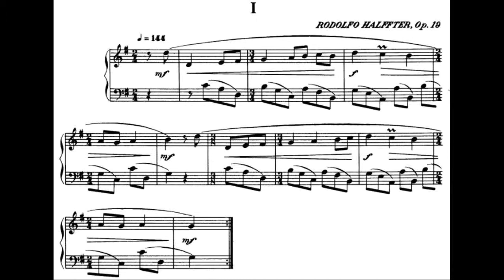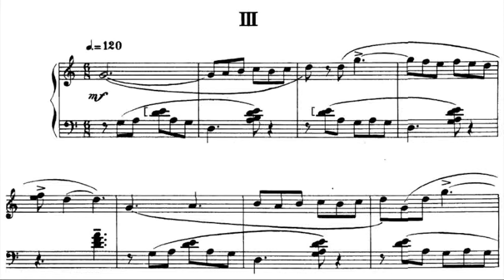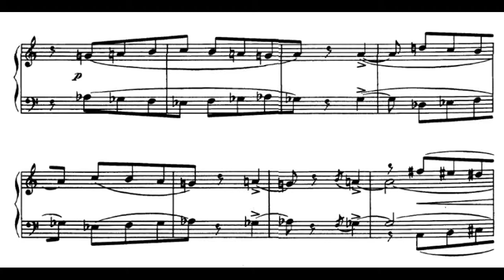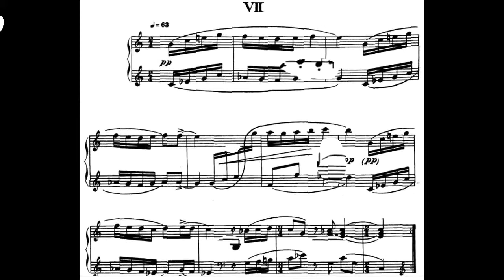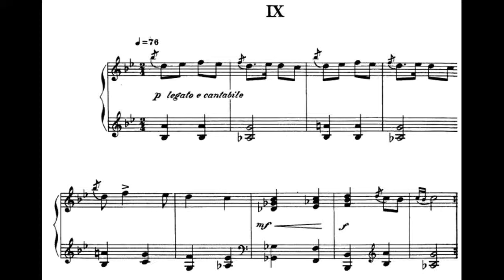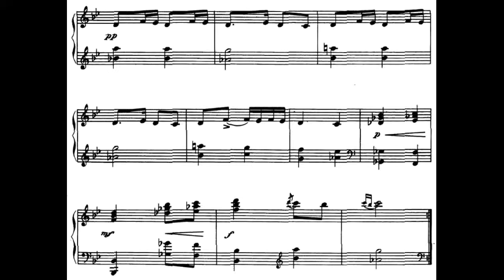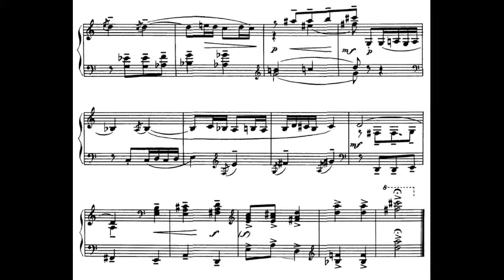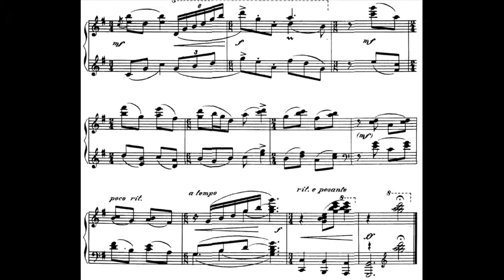Rodolfo Halffter - Once Bagatelas, Op. 19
Rodolfo Halffter (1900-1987) was a Spanish composer, son of a German father and a Spanish Catalan mother, the brother of the composer Ernesto Halffter. During the Spanish civil was, Ernesto took sides with Franco, whereas Rodolfo took side with the Republicans. After the victory of Franco in 1939, Rodolfo had to flee to Mexico where he went in exile and eventually became the 'father of Mexican serialism'. Yet he returned to Spain on several occasions, being awarded Spain's highest musical award in 1986.

I love these Bagatelles with their gentle, ironic bitonality and dissconance, and their eclectic blend of stylistic influcences. There's Falla, Mompou, Bartok, Milhaud, Stravinsky, Scarlatti, and a hint of Spanish renaissance. And yet they sound entirely fresh and natural. I like composers who don't need tons of notes to make their point.

The recording was made on my Gaveau grand on dec 5, 2009.

00:19 No. 1 in G major
01:29 No. 2 in E minor
02:42 No. 3 in G major
03:54 No. 4 in B major
05:01 No. 5 in G major
05:30 No. 6 in G major
07:24 No. 7 in C major
08:54 No. 8 in G major
10:30 No. 9 in B flat major
12:19 No. 10 in D major
13:42 No. 11 in G major